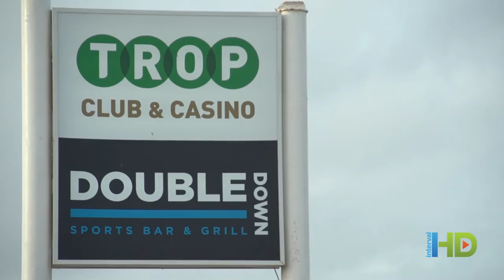Tropicana Aruba Resort & Casino – Oranjestad, Aruba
Just north of the Venezuela coast where cooling trade winds of the Caribbean crest and island haven, the perfect tropical getaway calls at the Tropicana Aruba Resort & Casino. A seclusive property situated away from the crowds, welcomes you with activities attuned to any vacationed planned.  As the sun beckons follow its rays out to sparkling pools, hot tubs and waterfalls. Slip down the waterslide with the kids or swim up to the pool bar for a refreshing drink. Be entertained by live music and choose from a variety of cuisines right at the resort. Eagle Beach is a favorite among local and guests and is just a minute’s stroll away. Take advantage of the many ocean activities, guests also have access to the world’s premier beach tennis facilities.  Return to the Tropicana for a well-deserved massage and pampering, or a workout at the fitness center. Enjoy the resorts other amenities such as shuffleboard, picnic area with gas grills or stop by the market for essentials and souvenirs.  End the day at the Trop Club & Casino and try your luck at the slots or gaming tables.  For the absolute escape, Tropicana Aruba Resort and Casino will wrap you up in paradise.